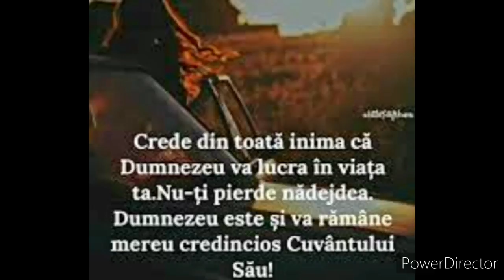Nu-ți pierde nadejdea - Poezie - autor: Paula Balc, recită: Elisabetha Cristea